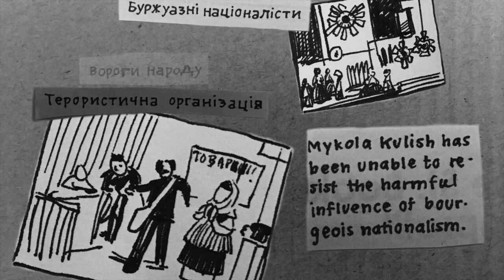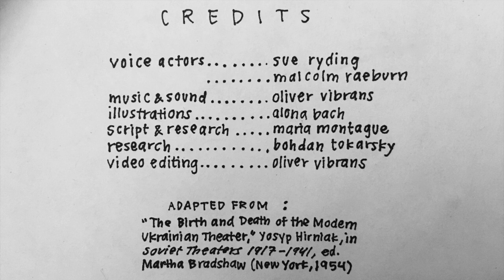Stories Behind MAKLENA: The Gunpoint Rehearsal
Music and sound: Oliver Vibrans Illustrations: Alona Bach Voice actors: Sue Ryding, Malcolm Raeburn Script and research: Maria Montague Research: Bohdan Tokarsky Video editing: Oliver Vibrans For more about our production of MAKLENA,